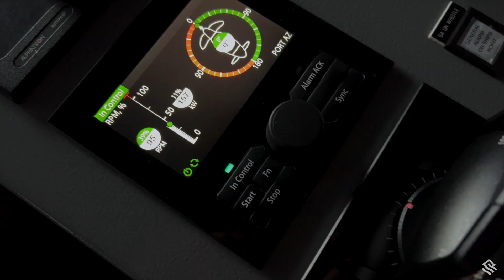Galapagos Silver Origin Highlight Film February 18 - February 25, 2023.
Highlight film by David Padilla, Expedition Filmmaker.  We were on a Silver Seas Cruise ship named the Silver Origin and we toured the Galapagos Islands over a week long visit in February of 2023.

Enjoy!...   Gordon and Elizabeth Dickens